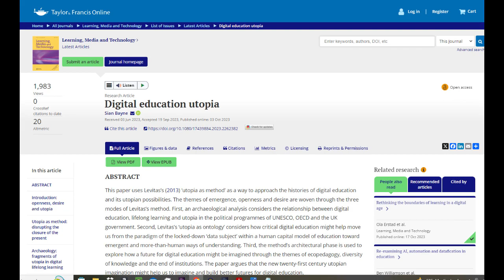Utopia as Method - Sound from Digital Education Utopia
Creative Commons so assumed ok for sound on YouTube. Four clips so far.